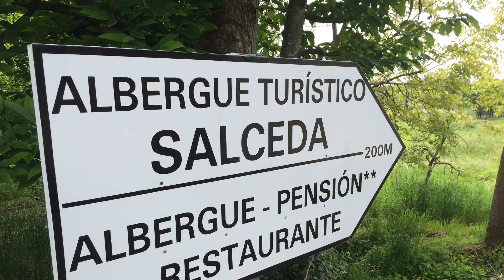CAMINO DAY 8